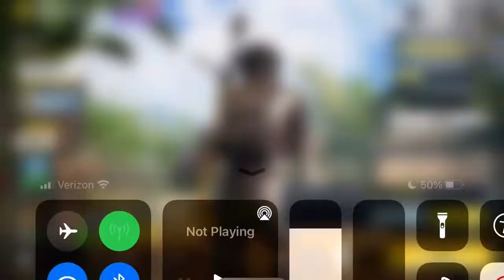Playing call of duty mobile multiplayer ranked(search and destroy)